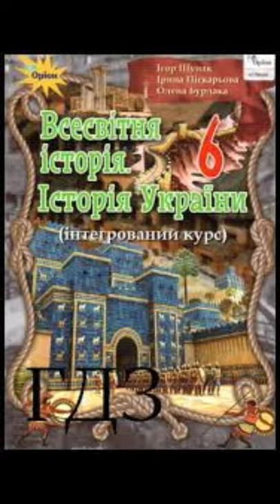& 37 "Грецька релігія та міфологія.Олімпійські ігри.